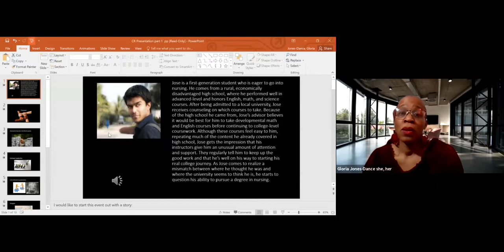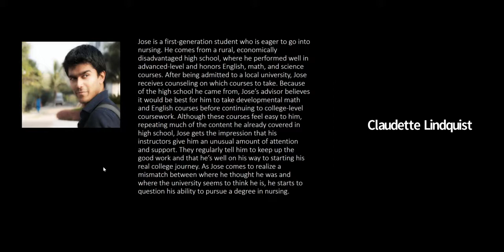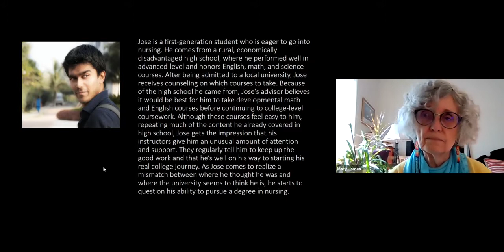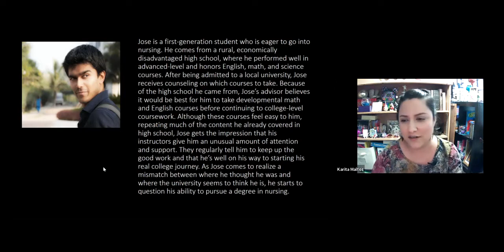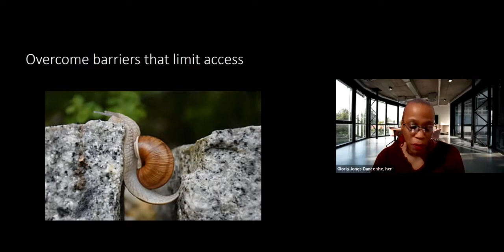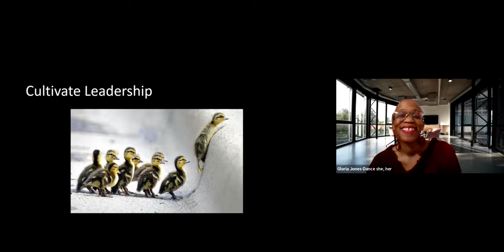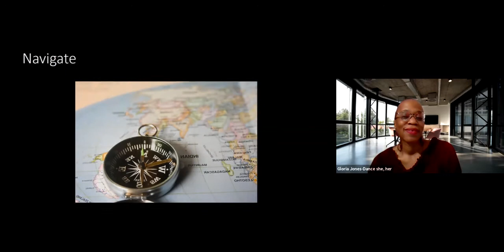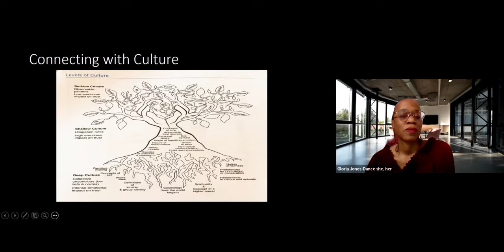Gloria Jones Dance James Dugan's "Contributing to a Culturally Responsive University"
The Center for Intercultural Learning and Teaching at Heritage University presented “Contributing to a Culturally Responsive University” by Gloria Jones-Dance and Dr. James Dugan. This presentation took place on Monday, February 8, 2021.